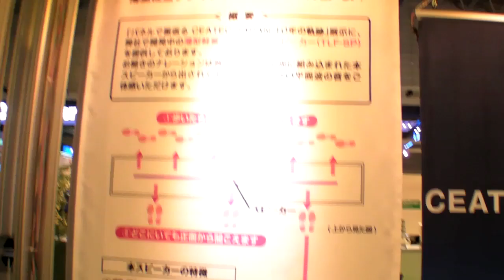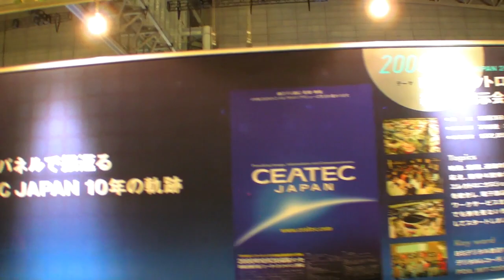薄すぎるポスター型スピーカー CEATEC Japan